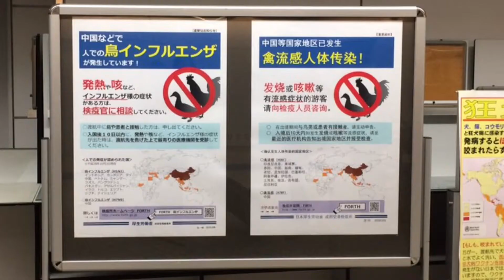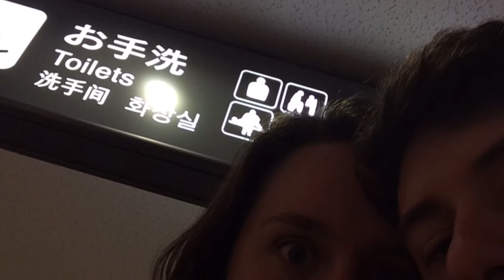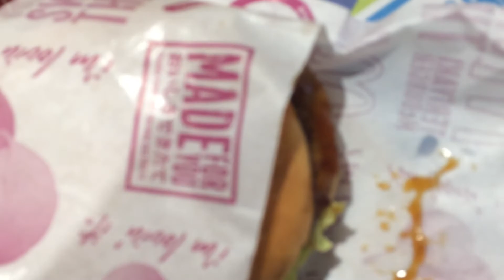Day 1 & 2 / 90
So, we had intended to do one Day at a time, then we realized that Day 1 technically ended over the Pacific Ocean. To make things easier, we decided to combine the first two Days. So here are Days 1 & 2 for your viewing pleasure!